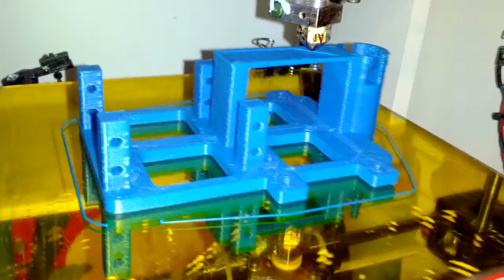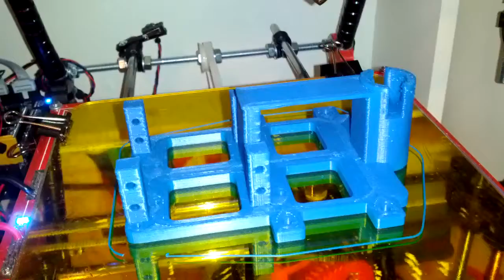Cauldron is printing a piece for the TuBot at AlcaBot 2013.